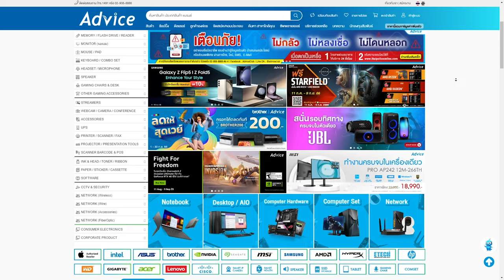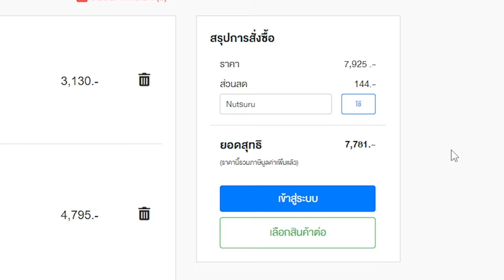Mozambique มันโหดจริงๆ (หรอวะ) | Apex legends